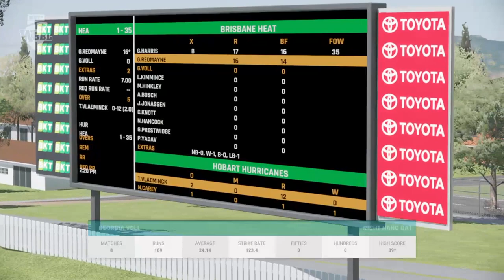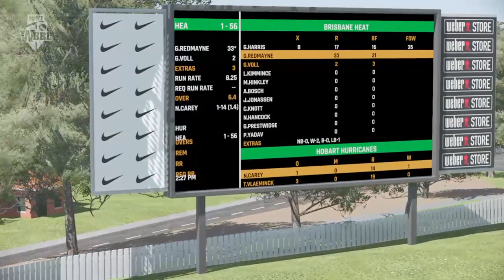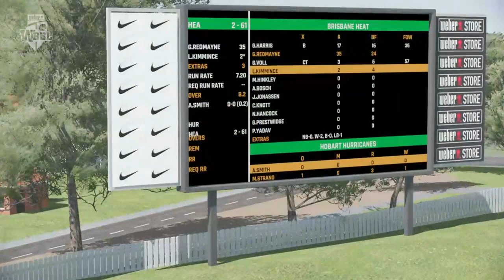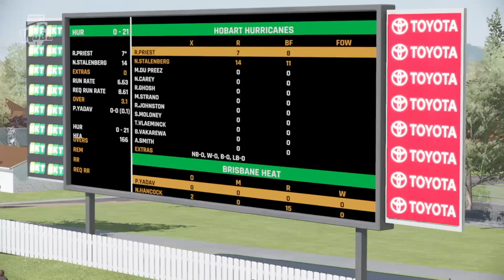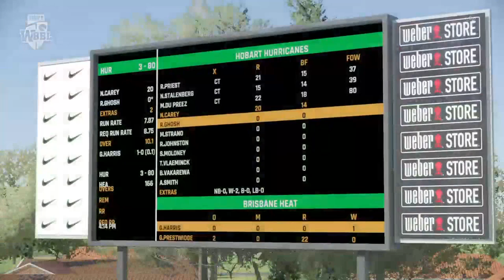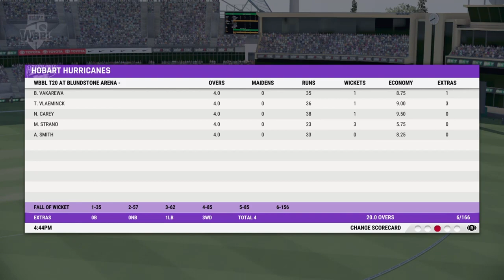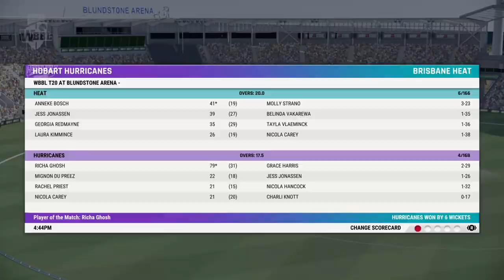Cricket 22 (PS4) Hobart Hurricanes vs Brisbane Heat (6 November 2022)